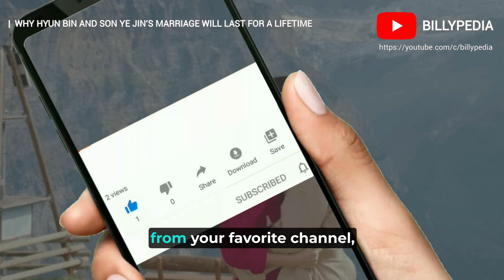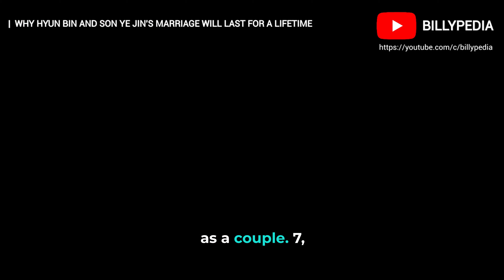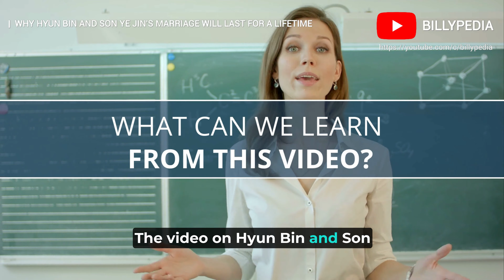Why Hyun Bin Son Ye Jin's Marriage Will Last For A Lifetime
Welcome to our latest video, "Why Hyun Bin Son Ye Jin's Marriage Will Last For A Lifetime"! Dive into the enchanting love story of two of South Korea's most beloved stars. In this video, we explore the reasons why Hyun Bin and Son Ye Jin's marriage is destined to stand the test of time. 💍✨

🎥 Video Highlights:

Why Hyun Bin Son Ye Jin's Marriage Will Last For A Lifetime: Discover the key factors that make their relationship so strong and enduring.
Hyun Bin and Son Ye Jin Marriage: A look back at their journey from co-stars to life partners.
Son Ye Jin and Hyun Bin: The deep connection that sparked during the filming of Crash Landing on You.
Hyun Bin Movies and Career: How his professional life complements their personal life.
Son Ye Jin: The qualities that make her an ideal partner for Hyun Bin.
👩‍❤️‍👨 Hyun Bin and Ye Jin's story isn't just another celebrity romance; it's a testament to true love and commitment. Fans of Hyun Bin and Son Ye Jin, and especially those who adored Crash Landing on You, will find this deep dive into their relationship particularly heartwarming.